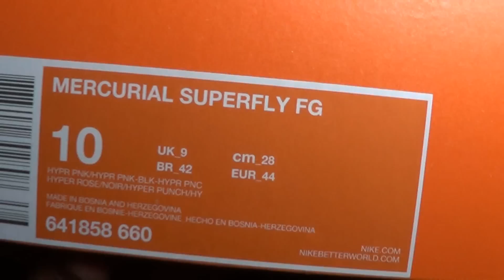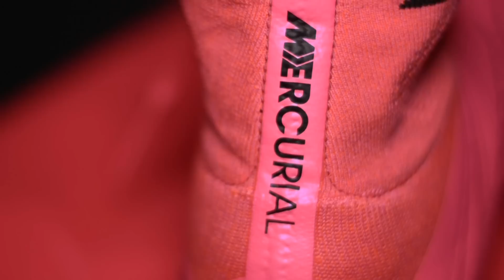Nike Mercurial Superfly IV Unboxing | Lightning Storm | Footballerz Italy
Hi guys! Today we're unboxing the Nike Mercurial Superfly IV in the Lightning Storm Pack colorway with the Hyper Pink upper and the black  swoosh border. The Superfly has been designed for explosive speed. For that it features a super thin Flyknit and NikeSkin upper and the dynamic fit collar for a great fit. Also, on the soleplate we find the carbon fibre to give you more responsiveness. This boot is used by great players such as Cristiano Ronaldo, Eden Hazard and Frank Ribery.

Ciao a tutti! Oggi faremo l’unboxing delle Nike Mercurial Superfly IV nella colorazione Lightning Storm Pack con la tomaia Hyper Pink con il bordo dello swoosh in nero. La Superfly è stata progettata per velocità esplosiva. Infatti in questa scarpa troviamo la tomaia in Flyknit e NikeSkin e il Dynamic Fit Collar per garantire una calzata incredibile. Inoltre troviamo la suola in fibra di carbonio che garantisce un'ottima reattività. Questa scarpa è usata da grandi calciatori come Cristiano Ronaldo, Eden Hazard e Frank Ribery.